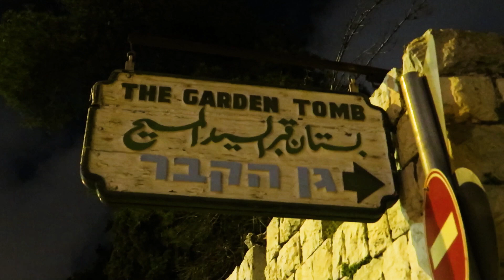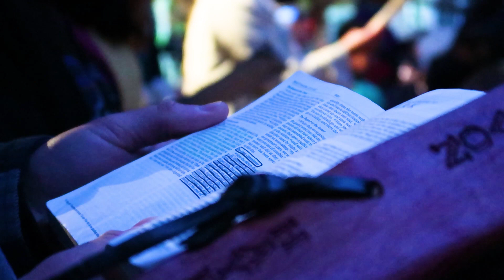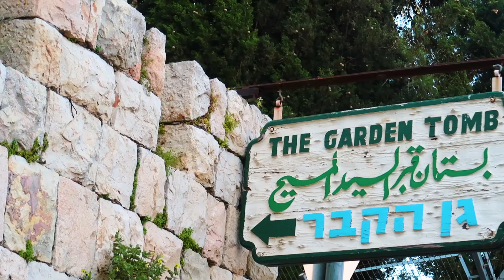The GARDEN TOMB in Jerusalem Israel (Easter morning)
Sunrise Service at the Resurrection Tomb in Jerusalem Israel. Easter, April 21st, 2019.